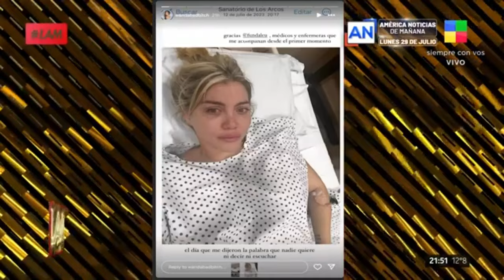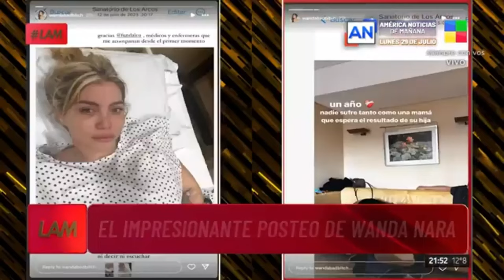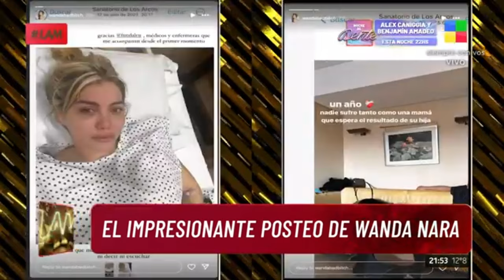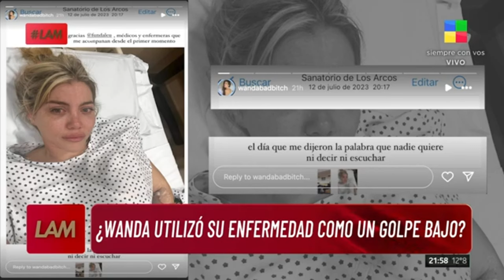😱El posteo de WANDA NARA al cumplir un año de su internación